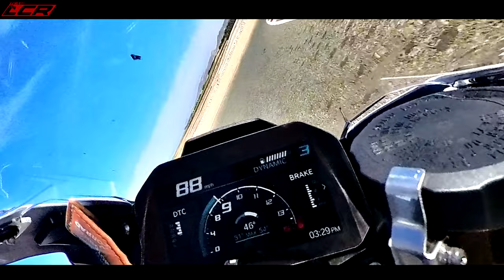2023 BMW S1000RR | On Track At Almeria (PART 2)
For 2023 BMW have worked hard on the S1000RR to improve the electrons and add more power and downforce. I was lucky enough to test the bike at Almeria circuit and this is the first part of a vlog of the day.

Massive thanks to my channel supporters:
Bike Trackers by:

Chops